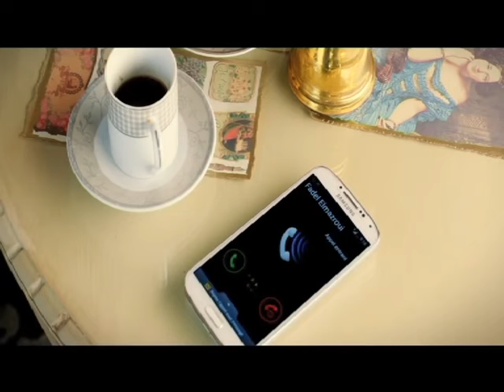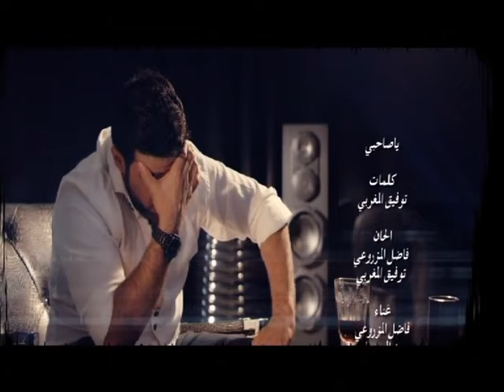فاضل المزروعي - يا صاحبي (حصرياً) | 2017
Fadel Almazrooei - Ya Sahebi (EXCLUSIVE) | 2017